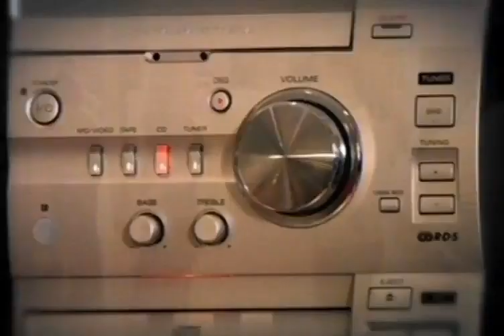Gaviscon-Firemen (Late 2000s/Early 2010s) (This is my Kingdom Come Meme Origin)